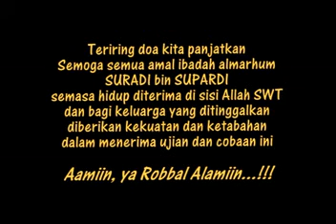Pemakaman Alm. Suradi bin Supardi di TPU Pondok Rangon Jakarta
Pemakaman Alm. Suradi bin Supardi - Minggu, 2 Februari 2014 - Taman Pemakaman Umum Pondok Ranggon Jakarta Timur